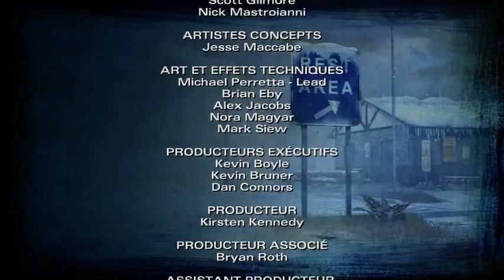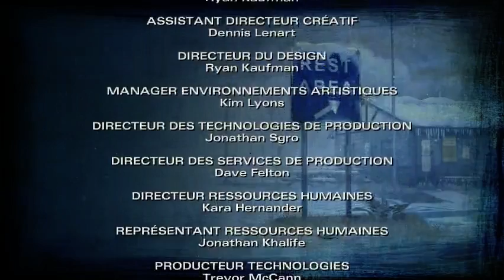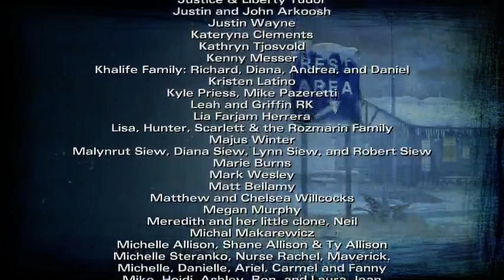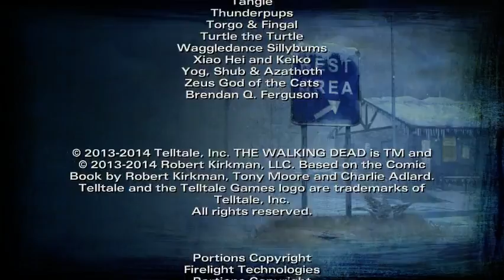[FR / ENG] The Walking Dead : Season 2 : Episode 5 - No Going Back (Part 7)